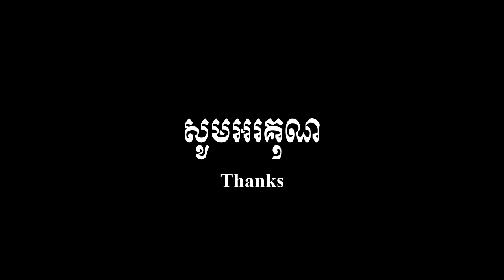Preah Khan Temple | Kingdom of Wonder | Siem Reap | Welcome to Cambodia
Preah Khan is a temple at Angkor, Cambodia, built in the 12th century for King Jayavarman VII to honor his father. It is located northeast of Angkor Thom and just west of the Jayatataka baray, with which it was associated. It was the centre of a substantial organisation, with almost 100,000 officials and servants. The temple is flat in design, with a basic plan of successive rectangular galleries around a Buddhist sanctuary complicated by Hindu satellite temples and numerous later additions. Like the nearby Ta Prohm, Preah Khan has been left largely unrestored, with numerous trees and other vegetation growing among the ruins.